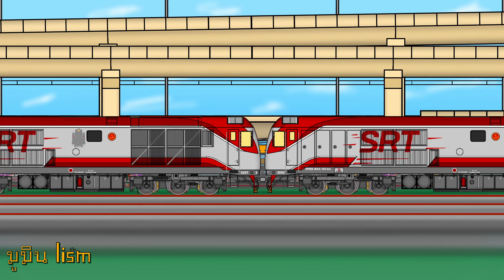รถไฟไทย ขบวนรถเข้า-ออก ตอน 9โมง ที่สถานี​ชุมทางบางซื่อ​ Trains Arrived at Bang Sue Junction​